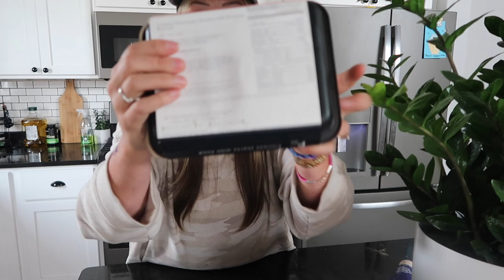BIG LIFE CHANGES | Working Mom Chronicles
•POPULAR PRODUCTS•
My favorite diaper backpacks:
Miss Fong:

Amazon Store:

@factormeals, FactorPartner, FactorMeals, and FueledbyFactor